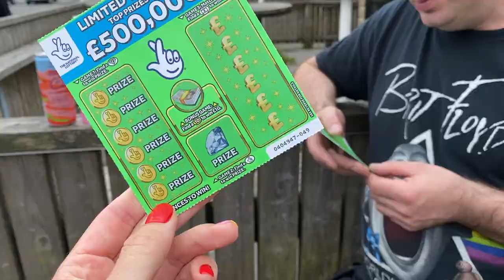BACK ON TOUR #7 | LIVERPOOL PRIVATE EVENT & BUXTON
The next instalment of the 'Back on Tour' vlogs. Hope you enjoy. X